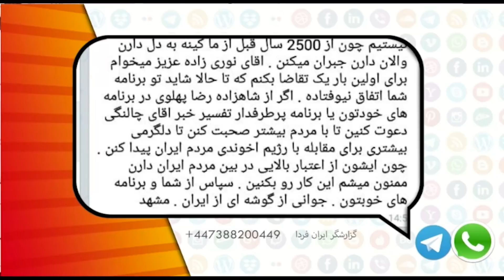شما و ایران فردا یکشنبه 10 بهمن